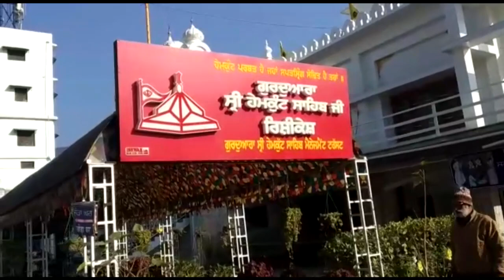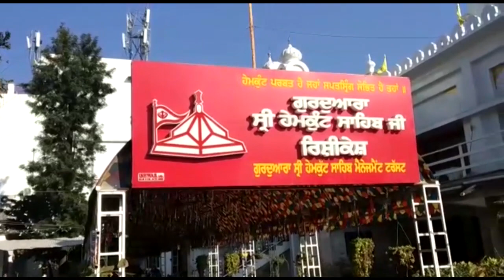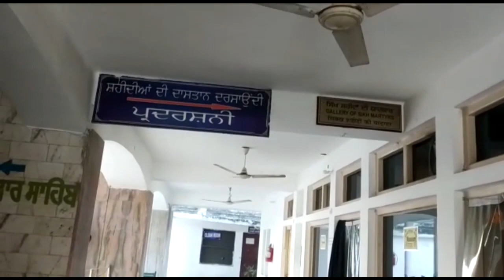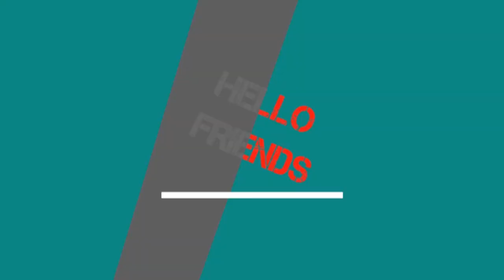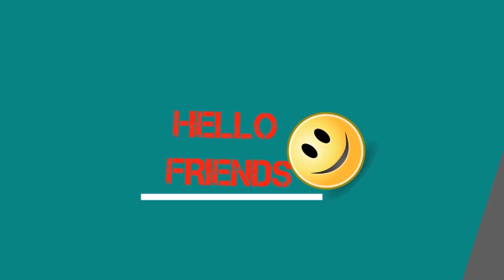GURDWARA HEM KUNT SAHIB RISHIKESH | SIKH HISTORY MUSEUM | SIKH RELIGION | UTTARAKHAND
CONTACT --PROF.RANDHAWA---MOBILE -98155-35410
(D A V COLLEGE AMRITSAR)